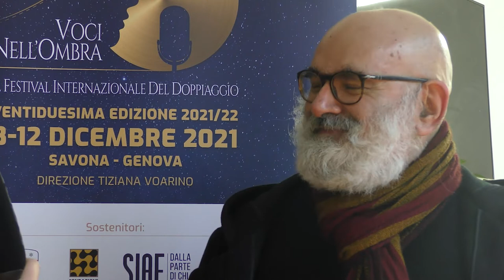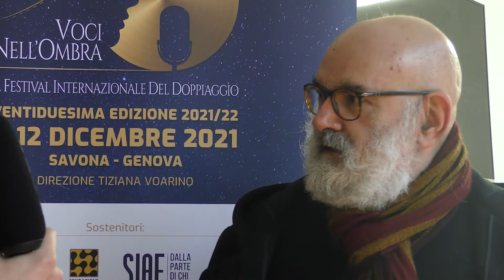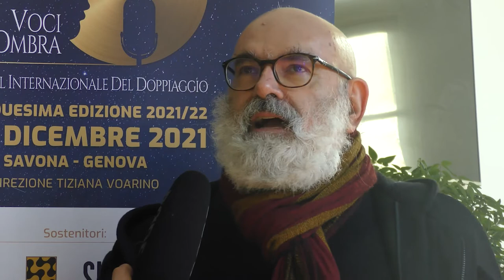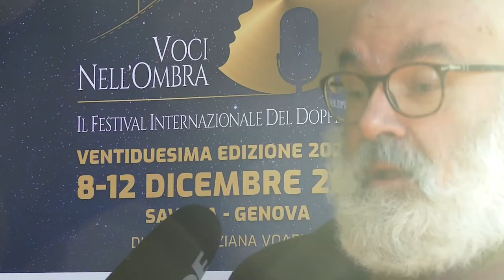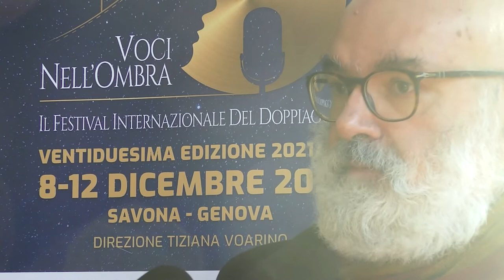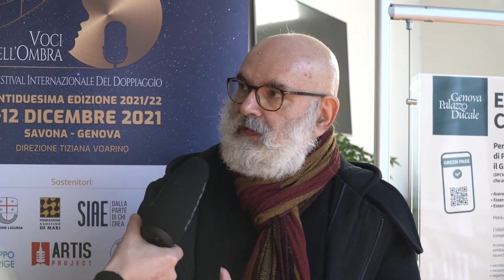Carlo Cosolo - Voci nell'ombra 2021